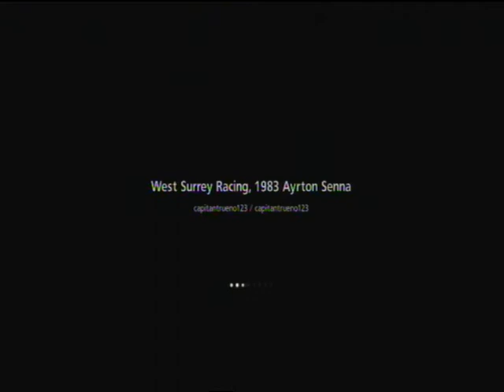11ªcarrera campeonato AYRTON SENNA 1983 en apricot hill raceway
Campeonato Ayrton Senns 1983 en el circuito deAPRICOT HILL RACEWAY
campeonato Drivingt gt6
faceebok Drivinggt gt6